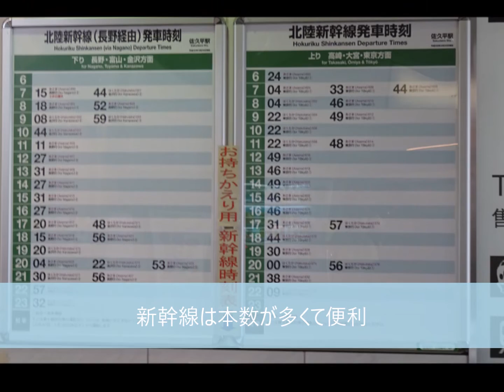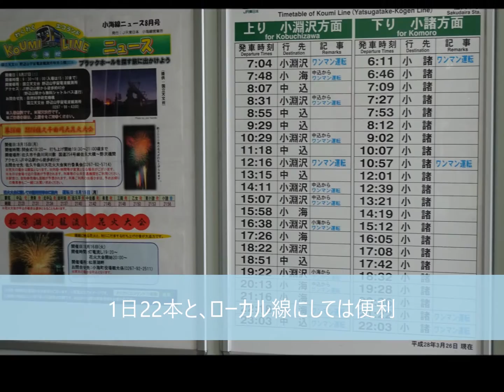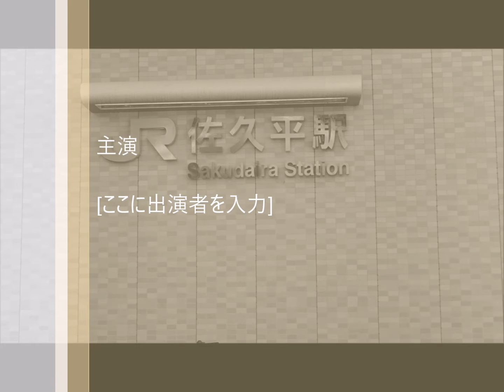JR最長経路の旅佐久平駅